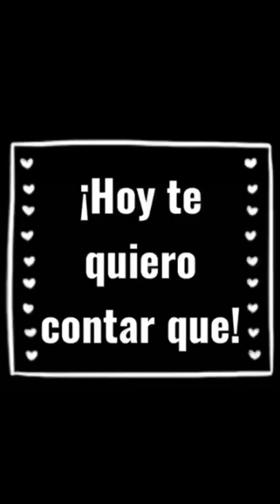Las leyes de Nezahualcóyotl eran muy estrictas y bastante efectivas.